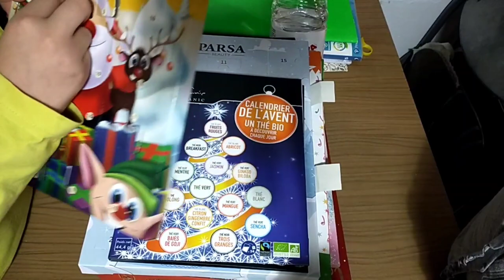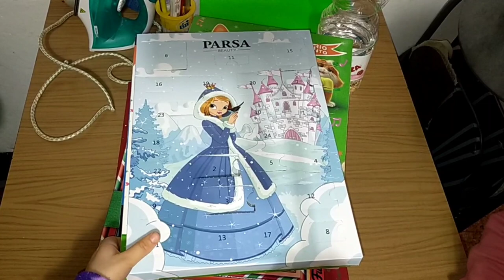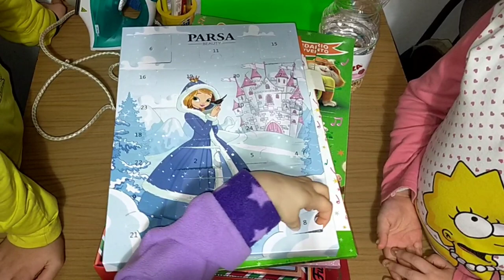🎄 VLOGMAS 8 🎄 FACCIAMO L'ALBERO 🎄 BUON COMPLEANNO MAMMA 🎂 CASELLINA 8 🎁